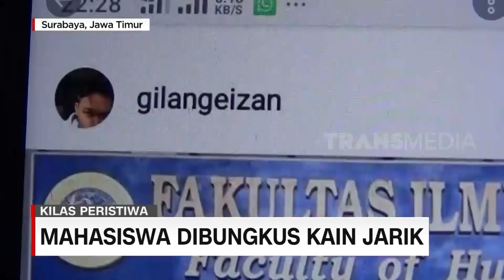Mahasiswa Dibungkus Kain Jarik | REDAKSI MALAM (30/07/20)